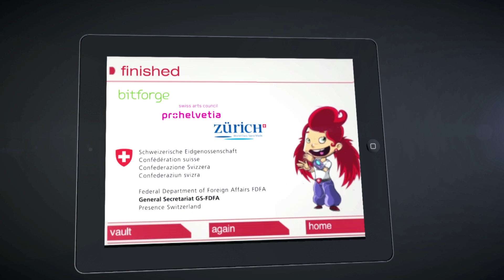Swiss Games of the House of Switzerland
"Swiss Twist", "Heidi on the move", and "Swiss shots" are three exciting Swiss games for smartphones developped exclusively for the House of Switzerland. Play and win great prizes such as Swiss army knifes.